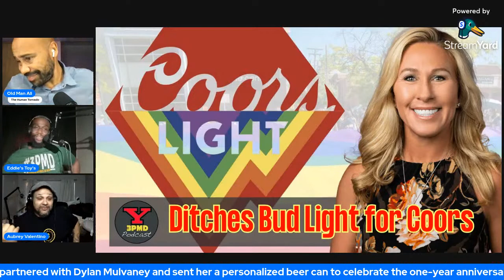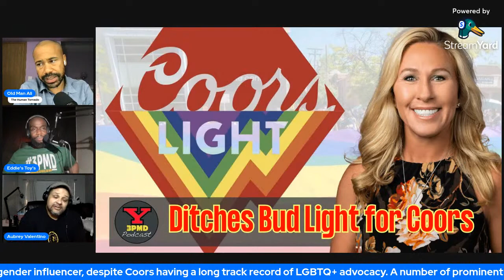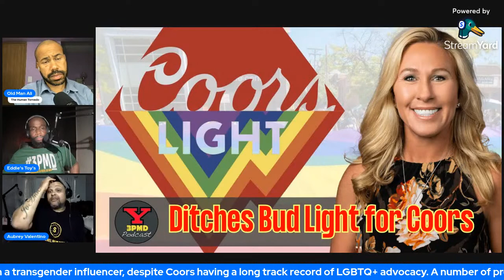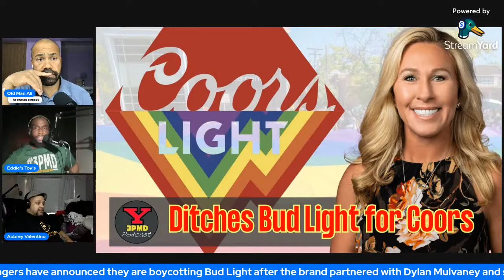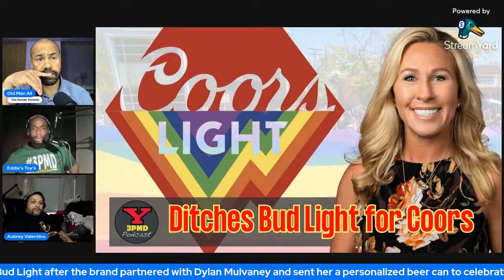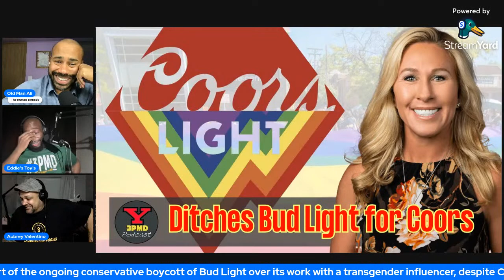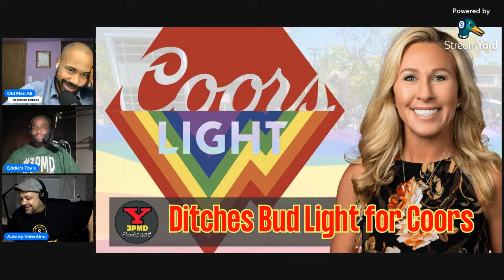Marjorie Taylor Greene Ditches Bud Light for Coors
Youngstown’s 3PMD Episode: #314
Time: Tuesday, April 11th, 2023, 9:30 EST

for merchandise, NFTs, T-shirts, Digital Downloads and collectibles!

0x0B15C8122e7C5251C9519cc85EA5bcF5aB8E68be

Topics:

32:26 Marjorie Taylor Greene Ditches Bud Light for Coors
Marjorie Taylor Greene has been mocked online after tweeting she had bought a crate of Coors Light as part of the ongoing conservative boycott of Bud Light over its work with a transgender influencer, despite Coors having a long track record of LGBTQ+ advocacy. A number of prominent right-wingers have announced they are boycotting Bud Light after the brand partnered with Dylan Mulvaney